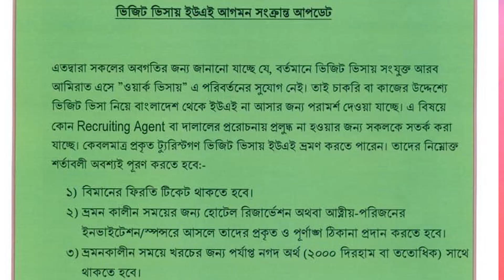দুবাই ভিজিট ভিসা ও এয়ারপোর্ট কনট্রাক্ট বিস্তারিত | Dubai Visit Visa and Airport Contract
দুবাই ভিজিট ভিসা ও এয়ারপোর্ট কনট্রাক্ট বিস্তারিত | Dubai Visit Visa and Airport Contract | প্রবাস_তথ্যকেন্দ্র TodaybanglaHD

Channel info:
নিরাপদ শ্রম অভিবাসনের পূ‍‍র্বশ‍‍‍‍‍‍র্ত হচ্ছে সচেতনতা, আর সচেতনতার জন্য প্রয়োজন সঠিক তথ্য৤ নিরাপদ শ্রম অভিবাসন নিশ্চিত করতে - প্রবাস তথ্যকেন্দ্র'র এই যাত্রা শুরু ২০১৫ তে৤ ক‍‍‍‍র্মীরা যাতে খুব সহজেই বুঝতে পারেন, এজন্য প্রতিটি তথ্য ভিডিও প্রতিবেদনের মাধ্যমে প্রচার করা প্রথম প্লাটফ‍‍র্ম প্রবাস তথ্যকেন্দ্র৤  ডিজিটাল মাধ্যম হওয়ায়, দেশ ও প্রবাসের সকলের কাছে সহজেই পৌঁছে যাচ্ছে সব তথ্য৤

বিদেশগামী ক‍‍র্মী, প্রবাসী ও বৈদেশিক কর্মসংস্থান খাতের প্রথম এবং আস্থার ডিজিটাল এই তথ্য ভান্ডার এর নাম শুরুতে ছিল "TodayBanglaHD প্রবাস তথ্যকেন্দ্র"। এরপর থেকে "প্রবাস তথ্যকেন্দ্র" নামে আপনাদের হাতের মুঠোর সকল তথ্য পৌঁছে দিচ্ছে সবার প্রিয় এই প্লাটফ‍‍‍‍র্ম।